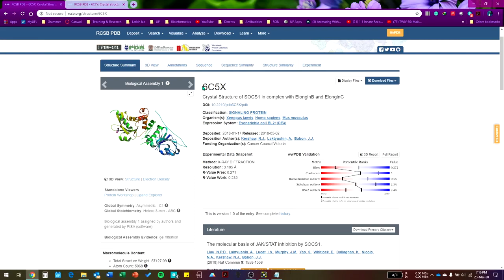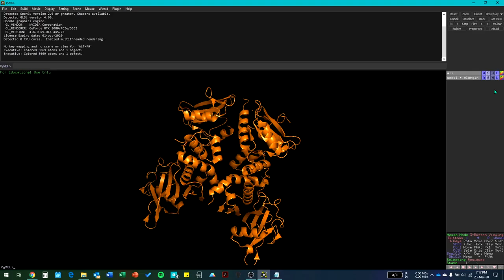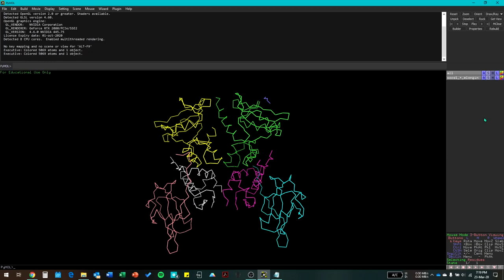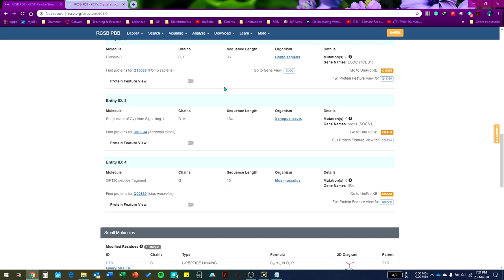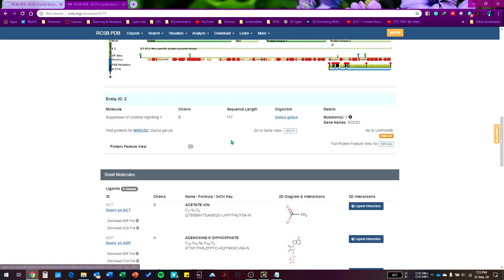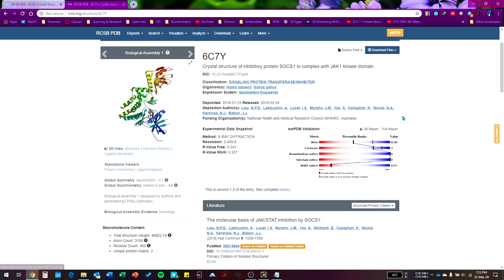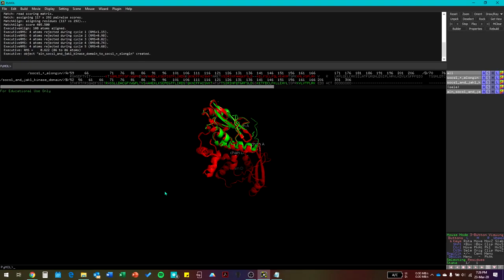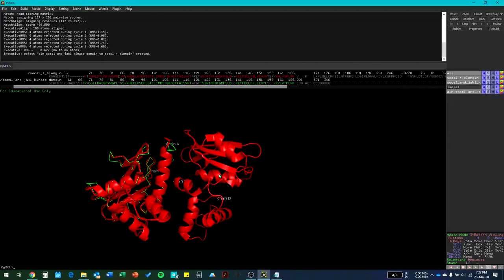Pymol Tutorial #1 Structure visualization and alignment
Learn about the basics of PyMOL.